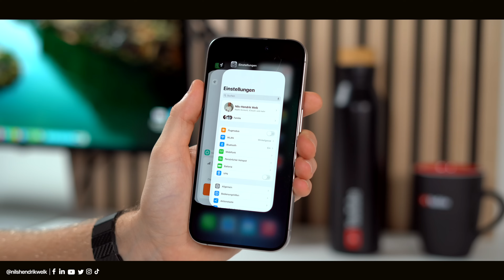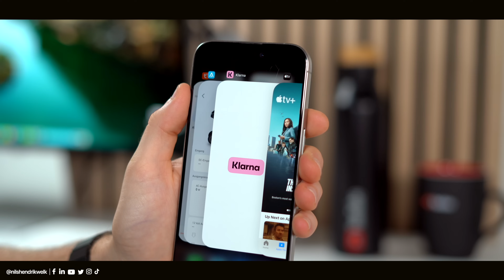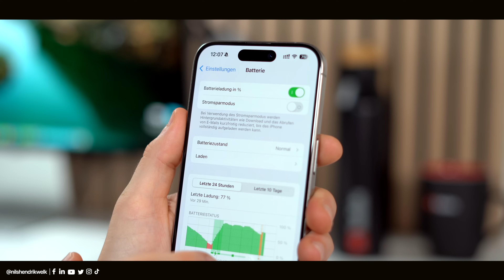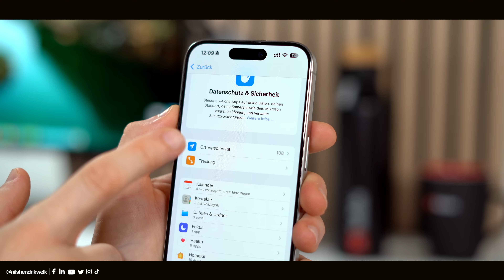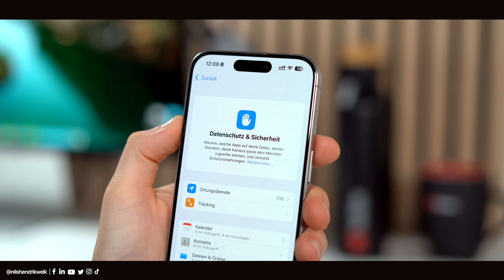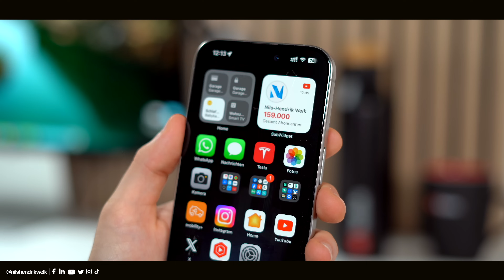Schließe KEINE Apps im iPhone Multitasking... Außer aus diesen Gründen! | Nils-Hendrik Welk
Es gibt gute Gründe, iPhone Apps im Multitasking nicht zu schließen. Allerdings gibt es auch Gründe dafür. Welche genau, erfahrt ihr in diesem kurzen Video!

⏱ Timestamps:
00:00​​​​​​​ - Begrüßung der besten Community auf Youtube😅
00:28 - Apps im Arbeitsspeicher - die Vorteile
01:38 - Apps im Multitasking schließen - Gründe dafür
03:29 - Ergänzende Einstellungen
04:17 - Probleme beheben
04:46 - Fazit & Empfehlung
05:04 - Ende